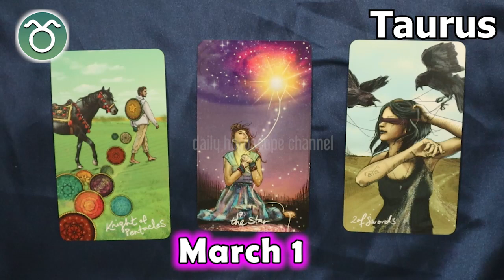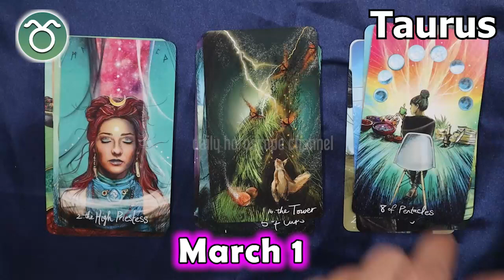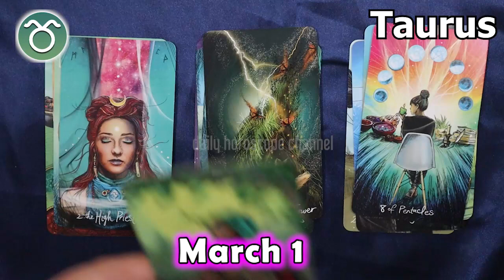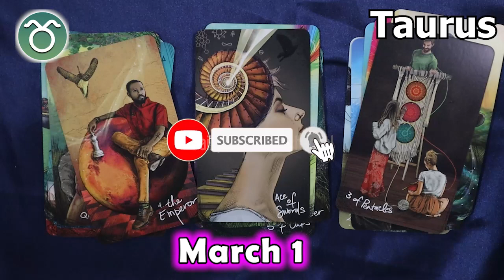❎ HOROSCOPE FOR TODAY ❎ TAURUS DAILY HOROSCOPE taurus March 1, 2023 ♉️ horoscope tarot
Taurus Horoscope March 1, 2023, Taurus today horoscope, Taurus Today Horoscope March 1, 2023, Daily horoscope Taurus 1 March 2023, Horoscope Taurus March 1, 2023